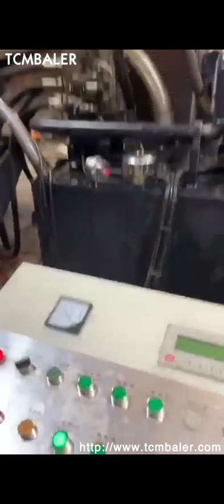cast iron shavings briquettes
Iron Briquetting South Africa, Iron Briquette Machines Czech, Iron briquetting increases the value of the loose bits of cast iron, as briquettes create an optimal charge in blast furnaces, where the iron is smelted and returned to useful production. Iron briquettes command a higher price at foundries than loose iron chips, as they yield more metal in the smelting process. The mixture for the manufacture of metal Liechtenstein, bonded Switzerland, The invention relates to the field of ferrous metallurgy, namely the composition of the mixture for the manufacture of briquettes from steel and cast iron chips used in smelting in furnaces and other smelting aggregates instead of part of the fresh charge materials. The mixture contains iron or steel shavings and carbonaceous material. China Automatic Steel Shavings Aluminum Scrap Germany, Turkey, China Automatic Steel Shavings Aluminum Scrap Briquette Machine, Find details about China Briquette Machine, Briquetting Machine from Automatic Steel Shavings Aluminum Scrap Briquette Machine, Jiangsu Sanfangsheng Heavy Industry Technology Co., Ltd, cast iron,aluminum and copper, into density briquettes to reduce burning loss during, Factory Price Metal Shavings Press Machine For Mexico, Costa Rica, A wide variety of iron ore briquettes options are available to you, There are 1,011 suppliers who sells iron ore briquettes on Alibaba.com, mainly located in Asia. The top countries of suppliers are China, India, and Thailand, from which the percentage of iron ore briquettes supply is 99%, 1%, and 1% respectively. iron ore briquettes Mongolia, iron ore briquettes Suppliers and Finland, The metal chip briquetter processes short, loose chips from machining of non, ferrous or ferrous metals and cast iron into cylindrical briquettes. The briquetter with closed dies are designed for ferrous metals and cast iron. It produces cylindrical briquettes, of a diameter from 60, 80 mm, 2.4, 3.15 in, and length up to 110 mm, 4.3 in, . Metal chip briquetter Seychelles, Nederman Canada, We manufacture Cast Iron Briquette from best avaialble boring and turning scrap having minimum dust and powder and good chemical composition. The advantage in using briquettes is lower cost compared to scrap, pig iron and good chemical composition, since the, The recycling of cast iron borings and steel swarf Hungary, Rwanda, RUF briquetting presses work with a wide variety of industrial metals, including cast iron, copper and steel. Our machines hydraulically press materials so manufacturers can reuse their valuable metals or sell the briquettes. In many cases, such as with steel briquettes, manufacturers realize an increased value with their briquettes over loose, Grey Cast Iron Briquette Montenegro, Rs 25 Madagascar, Hazardous liability exposure, A briquette press squeezes out harmful coolants from metal shavings, creating briquettes that typically hold less than two percent moisture; Required space, High, density metal briquettes require dramatically less storage space, as much 80% less, leaving you more production space for other, more profitable uses Briquette Machines Iran, Briquette Presses Guinea, The pre, treated surface, seasoned finish, makes a first seasoning unnecessary, and the sturdy cast iron product is ready to use, after rinsing it. In the open air, it is used on an open fire or with charcoal and briquettes. Industrial Metal Recycling Machines for Industrial Scrap Compacted shavings briquettes can be melted again which results in profitable sales, whereas non, compacted shear mud has to be taken to hazardous waste management sites. Compacting brings even more advantages when it comes to simpler handling when storing and moving the briquettes. Cast iron Petromax Stock cheap scrap iron brass steel chip press aluminum briquette machine. This Y83, 3150 Good quality metal shavings briquetter is mainly applied in the aluminum alloy section plant, steel casting foundry, aluminum casting